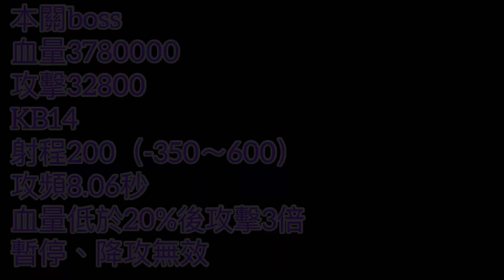貓咪大戰爭 梅西耶強襲! 夢的世界Lv.20 無超激打法